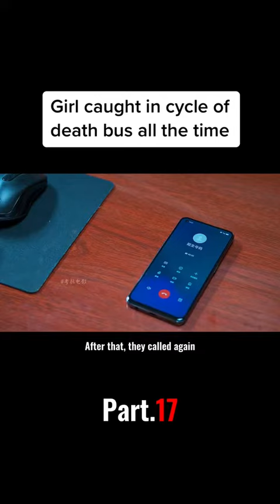Part 17 | Girl caught in cycle of death bus all the time